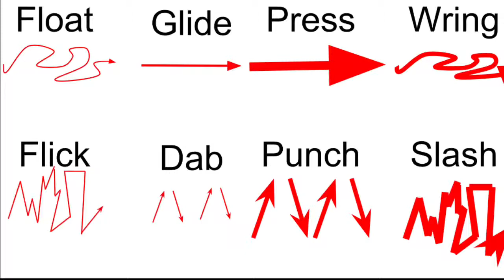Composing with Laban Effort Actions- Vadas